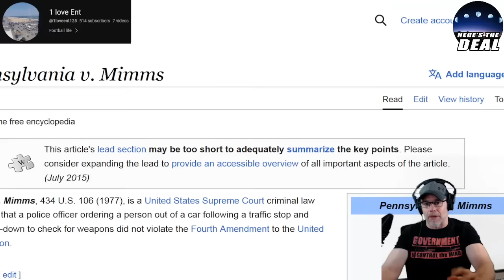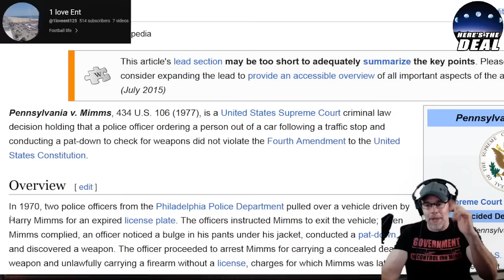Seven Cops Messed with the WRONG MAN - BEAST MODE Traffic Stop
This man bravely stood against all odds as he remained steadfast on his natural rights.  He was outnumbered, but never wavered.  Injustice that happens to one man anywhere happens to all men everywhere.

YouTube Screeners, this video is intended to shed light on civil rights violations and promote freedom in America.  All "profanity" has been censored out in compliance with Community Guidelines.